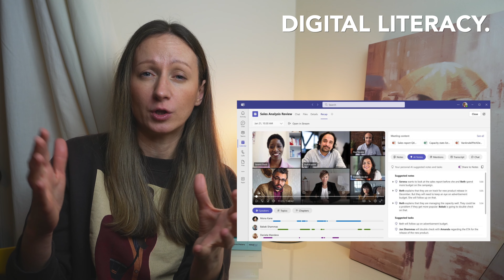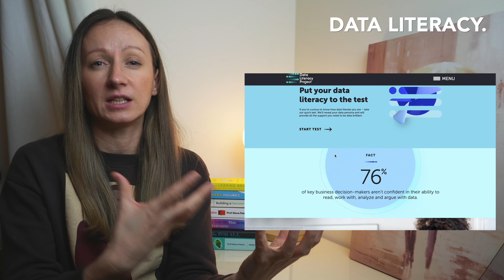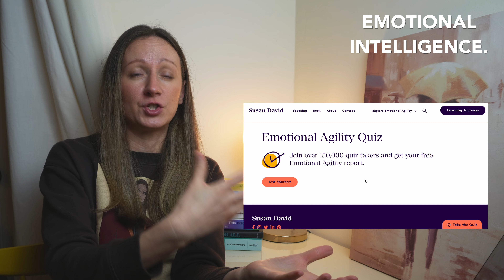Top 10 MOST In-Demand Personal Skills Worth Investing In 2023 and Beyond (skills in demand)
🎒 My Digital Shop where you can download my tools from (I will be adding every week new tools, toolkits, templates, guides, ebooks and much more, both free and paid).
👩🏻‍💻 Strategic HR Business Partner Course (useful for any aspiring leaders and manager in any event, not just HR)

This video is about the top 10 most in-demand skills in 2023 and beyond worth investing in further.

🎥 Video chapters
00:00 Intro
00:40 Digital literacy
02:03 Data literacy
02:47 Critical thinking and problem solving
03:11 Creativity and innovation
03:53 Emotional intelligence
04:34 Collaboration
05:25 Flexibility
05:53 Leadership and management.
06:20 Self management
06:58 Curiosity and continuous learning

🧐 WHO AM I? I wish I had this channel when I was at Uni and transitioned into working world and next chapter in my life. It would have certainly made things easier for me. So here I am, 10 years later having a go at making videos and sharing content and tools that are centred around personal and career development, psychology, neuroscience hacks that aim to help us work smarter, better and happier. My goal is for you to realise your potential and do something about it. Basically, everything that schools and universities don't cover in great detail.

I am a school volunteer, mentor, law graduate and HR professional. I live and work in England. I work full time in a senior HR Business Partner role, I am also a mom to Alexander, married to Tony.

📕 *Books to buy for yourself or as a present that I often refer to in my videos:
No Hard Feelings
Emotional Agility
Hold Successful Meetings
Digital Body Language
The Unspoken Rules by Gorick Ng
The Leading Brain

Let's keep in contact! I respond to all of my messages.

📨 I like to meet new people and keep in touch.

I do read all of my emails/messages and respond too! If there is anything you would like me to cover for you in more detail please let me know.

Best wishes
Sanja